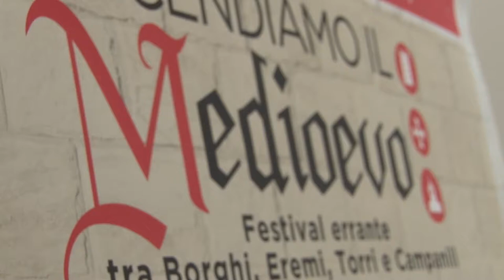Al via “Accendiamo il Medioevo”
Si chiama “Accendiamo il Medioevo” l’iniziativa curata dallo storico Licio Di Biase e che si terrà ad agosto con diversi appuntamenti in più comuni